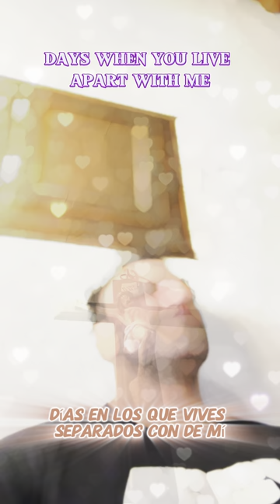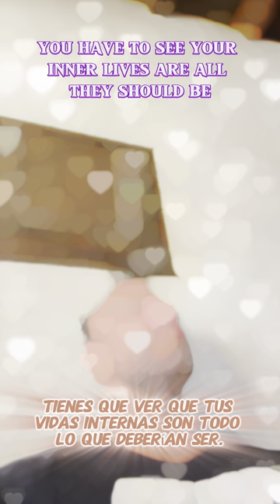The Soul At War: God Says Love, Joy, Peace is Won On The Battlefield of The Soul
This is a Christian Call to Arms! Saints, Angels, Knights Templar, Crusaders, Spiritual Warriors and fellow believers, today I urge you to embrace the call to spiritual warfare with courage. In the battlefield of faith, where the forces of darkness strive to tempt and deceive, stand firm in the armor of God. For it is in standing up against the devil that we discover the profound depths of love, the boundless joy, and the enduring peace that can only be found in our authentic connection with the King of Kings.

As soldiers of Christ, let our hearts be fortified by the truth that our struggles are not against flesh and blood but against the spiritual forces of evil. Take up the shield of faith, wield the sword of the Spirit, and put on the armor of righteousness. Engage in prayer, not just as routine, but as a powerful weapon that kills the darkness within you.

The temptations may be strong, but remember, within the battle, lies the opportunity to showcase the strength of our faith. It is through the trials that our character is refined, and our commitment to righteousness is tested. Let us not be passive observers but active participants in the spiritual battle between good and evil.

In this Spiritual Warfare, hold onto the promise that God’s love is our refuge, His joy our strength, and His peace our anchor. Resist the whispers of doubt, reject the allure of momentary pleasures, and embrace the transformative power of Christ’s victory on the cross.

 Brothers and sisters, let us rise as a united front against the schemes of the enemy. For in our active engagement, we find not only the strength to overcome but also the love, joy, and peace that our Heavenly Father promised us as rewards. Stand firm, stand strong, and let the light of your faith trample over the puny shadows of darkness that are still left to destroy—in the Name of Jesus! Amen.

In this video you see me actively engaging in Spiritual Warfare with a Spiritual Soaking to help Crucify The Flesh. Just a snippet of what was a 3 hour Worship Session.

Lazarus

Spiritual Warfare
Chosen Ones

Esta es una Llamada Cristiana a las Armas. Santos, Ángeles, Caballeros Templarios, Cruzados, Guerreros Espirituales y compañeros creyentes, hoy les insto a abrazar el llamado a la guerra espiritual con valentía. En el campo de batalla de la fe, donde las fuerzas de la oscuridad luchan por tentar y engañar, manténganse firmes en la armadura de Dios. Porque es al enfrentarse al diablo que descubrimos las profundidades profundas del amor, la alegría ilimitada y la paz duradera que solo se encuentran en nuestra auténtica conexión con el Rey de Reyes.

Como soldados de Cristo, permitan que nuestros corazones sean fortalecidos por la verdad de que nuestras luchas no son contra carne y sangre, sino contra las fuerzas espirituales del mal. Tomen el escudo de la fe, empuñen la espada del Espíritu y vistan la armadura de la justicia. Participen en la oración, no solo como rutina, sino como un poderoso arma que mata la oscuridad dentro de ustedes.

Las tentaciones pueden ser fuertes, pero recuerden, dentro de la batalla, yace la oportunidad de mostrar la fuerza de nuestra fe. Es a través de las pruebas que nuestro carácter se refina y nuestro compromiso con la justicia se pone a prueba. No seamos observadores pasivos, sino participantes activos en la batalla espiritual entre el bien y el mal.

En esta Guerra Espiritual, aférrense a la promesa de que el amor de Dios es nuestro refugio, su alegría nuestra fuerza y su paz nuestro ancla. Resistan los susurros de la duda, rechacen la atracción de los placeres momentáneos y abracen el poder transformador de la victoria de Cristo en la cruz.

Hermanos y hermanas, levantémonos como un frente unido contra los planes del enemigo. Porque en nuestra participación activa, encontramos no solo la fuerza para vencer, sino también el amor, la alegría y la paz que nuestro Padre Celestial nos prometió como recompensas. Manténganse firmes, manténganse fuertes y permitan que la luz de su fe pisotee las sombras insignificantes de la oscuridad que aún quedan por destruir, ¡en el Nombre de Jesús! Amén.

En este video me verán participando activamente en la Guerra Espiritual con una Inmersión Espiritual para ayudar a Crucificar la Carne. Solo un fragmento de lo que fue una Sesión de Adoración de 3 horas.

Su hermano en Cristo,
Lázaro

Guerra Espiritual
Elegidos